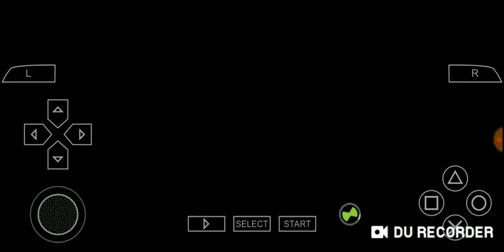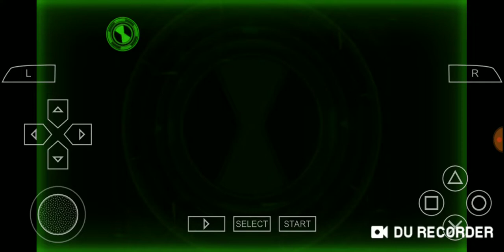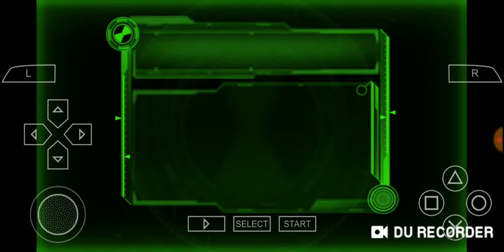Final boss battle ben 10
NIHITHBHAI FF